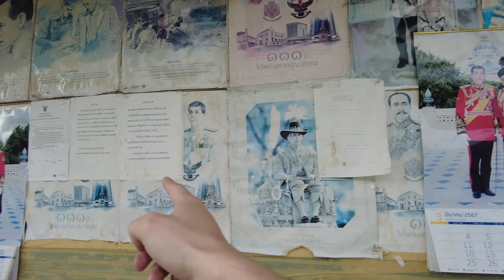MY THAI GIRLFRIEND TOOK CARE OF ME! - 🇹🇭 (Thailand Nightlife)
THAI GIRL SLEEP IN MY HOTEL ROOM! - 🇹🇭 (Thailand Nightlife)

Hey there, fellow adventurers! Join me on an unforgettable journey through the vibrant nightlife of Bangkok, where every moment is filled with excitement and unexpected twists. In this thrilling vlog, I take you along as I celebrate my friend's birthday at the renowned Tiger Ari club, nestled in the heart of Bangkok's bustling streets.

As the neon lights illuminated the night sky, we stepped into Tiger Ari, where the beats were pulsating, and the atmosphere was electrifying. Surrounded by good friends and great vibes, we danced the night away, creating memories to last a lifetime.

Amidst the pulsating music and laughter, fate had a surprise in store for me as I crossed paths with a beautiful Thai girl. Sparks flew, and as the club lights dimmed, we found ourselves lost in conversation, sharing stories and laughter until the early hours.

When the club lights faded and the night came to a close, I extended an invitation to my hotel room, eager to continue the festivities. Little did I know, our journey would take an unexpected turn as our taxi encountered an unforeseen accident. Despite the scare, I reassured my newfound companion, and together, we safely reached our destination.

Ascending to my hotel room, the night took a delightful turn as we embarked on an impromptu after-party. UNO cards, laughter, and endless conversations filled the air as we savored every moment of our newfound connection.

As dawn broke, and the city stirred awake, I felt compelled to experience a different side of Bangkok. Venturing into the slums, I was confronted with the harsh realities of poverty, yet amidst the struggles, I discovered an overwhelming sense of resilience and warmth.

Moved by the spirit of the community, I made a spontaneous decision to spread joy by visiting a nearby 7/11, where I stocked up on candies to share with the children of the slum. Their smiles lit up the alleyways as we distributed treats, bridging the gap between worlds and leaving an indelible mark on my heart.

Join me as I navigate the highs and lows of Bangkok, from the pulsating energy of its nightlife to the profound moments of human connection in the most unexpected places.

Embark on your own journey of discovery and adventure. Let's explore the world together, one unforgettable moment at a time. Until next time, keep exploring, keep dreaming, and never stop chasing the thrill of the unknown. Safe travels! 🌍✨